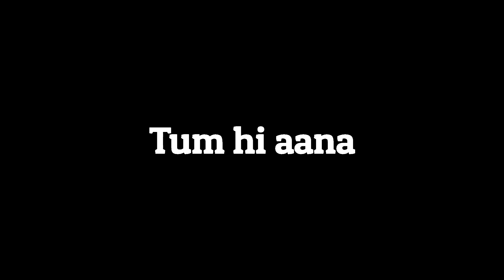Tere Jaane Ka Gam Marjavaan Black Background What's app status